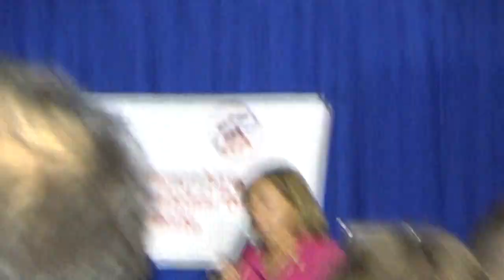NH Repub Congressional Debate 10/17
Loudon Country Club - Loudon, NH
The candidates for the CD-2, US congress of the republican party in New Hampshire participate in a debate moderated by Keith Hanson. Candidates in attendance are Eli Clemmer, Matt Bjelobrk, Lynne Blankenbeker, and Steve Negron. The seat is currently occupied by democratic candidate Ann Kuster, who is being challenged in that party’s primary by Joseph Mirzoeff.